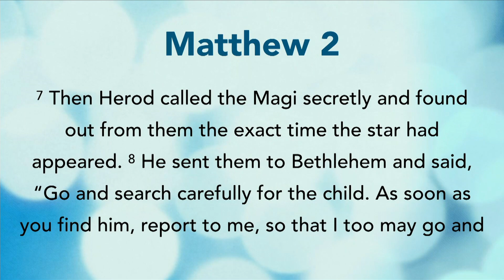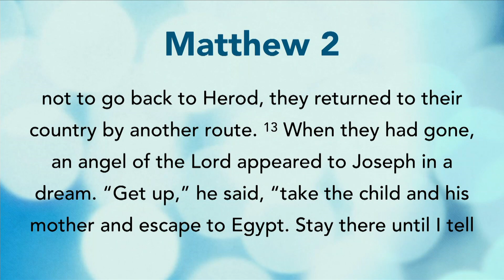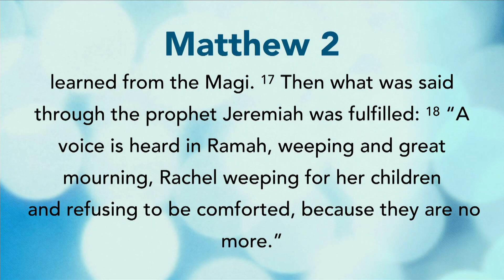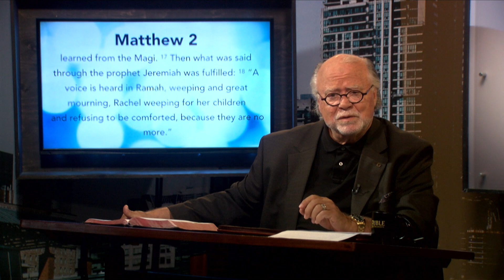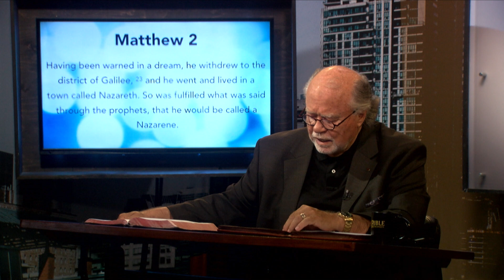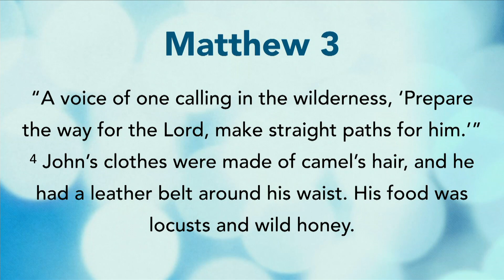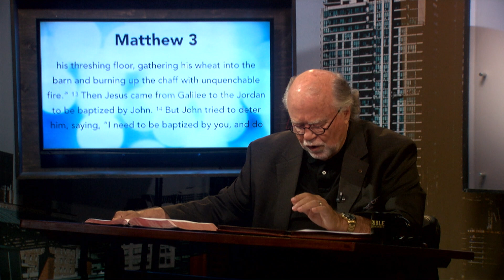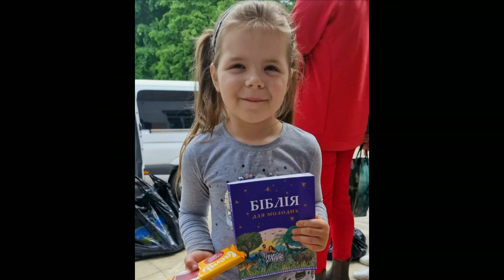Jim Cantelon Today: September 24, 2023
In this episode, Jim Cantelon continues his study through the gospel of Matthew and gives a brief update on WOW (Working for Orphan's and Widows) and the work that's being done in Ukraine.